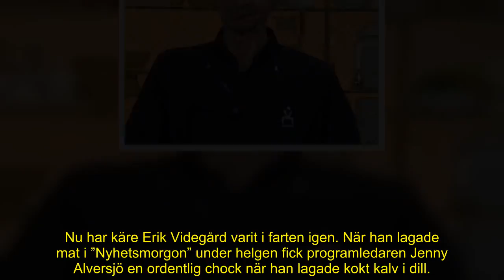Erik Videgård brusar upp i direktsändning – Jenny Alversjös reaktion på kockens utspel: ”Hutlöst”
Den kända kocken och krögaren Erik Videgård är en återkommande gäst i TV4:s ”Nyhetsmorgon”.

Under helgen gick han till attack under pågående direktsändning – programledaren Jenny Alversjö blev förvånad när han tog i så pass mycket som han gjorde.